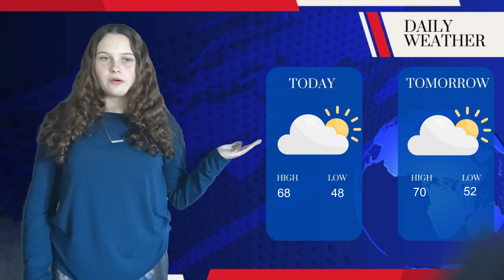Trojan News Network, Tuesday, November 19th, 2024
Created by WONDERFUL FILMORA